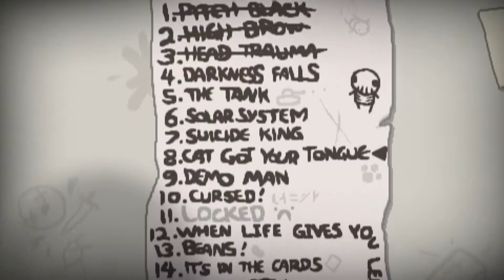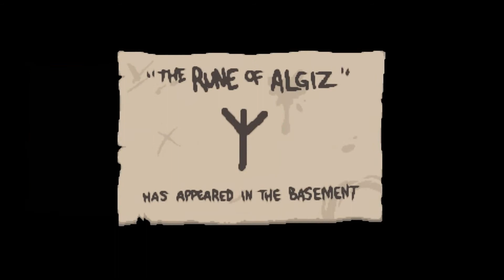Challenge 8: The Binding of Isaac: Rebirth [27] - Cat got your Tongue! ★ [Let's Play] [German]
► Spiel:
► Publisher:
► Plattform:
► Kommentiertes Gameplay von MrMrNightfox